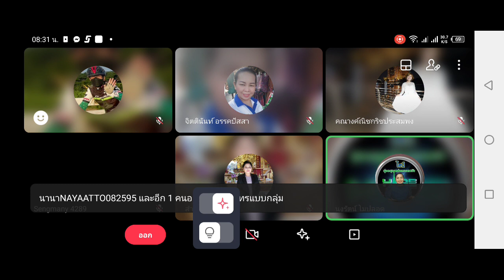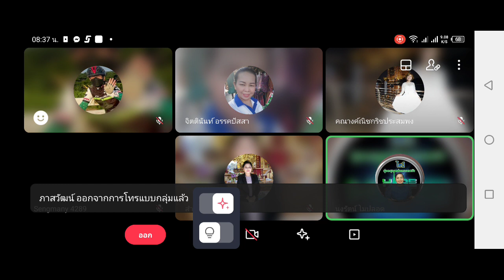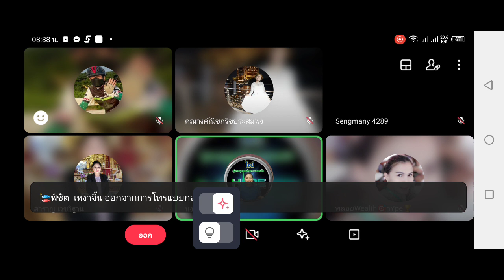นี่คือผู้นำที่ยิ่งใหญ่วิสัยทัศน์..